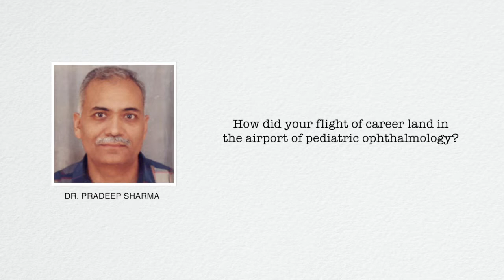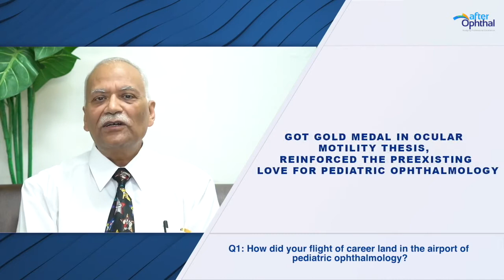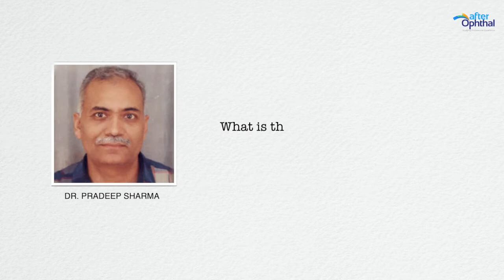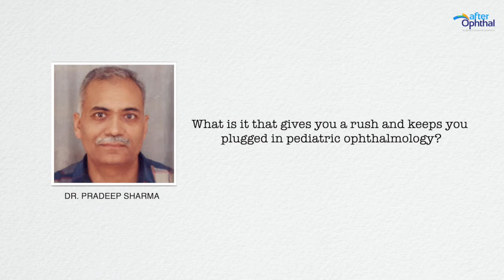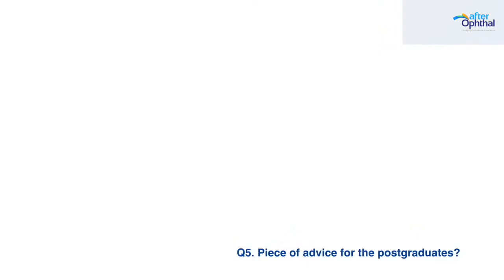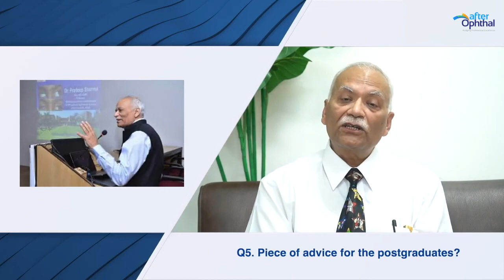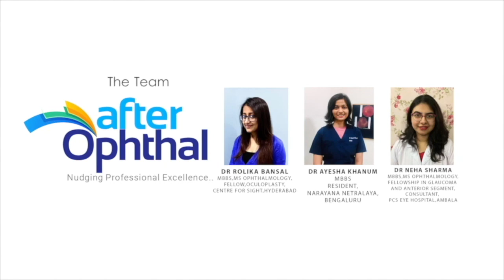Dr. Pradeep Sharma on his professional journey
Dr. Pradeep Sharma is a senior consultant at Center for Sight, Delhi. He had led the ICMR project on Nystagmus: Chief Investigator 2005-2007 with Over 175 scientific articles in National/International journals and chapters in books. He has supervised 67 MD ophthalmology thesis and one DM dissertation in Neurology. He completed MD Ophthalmology from AIIMS, MAMS in 1995 and FAMS in 2007. He further pursued Fellowship for Advanced training in Strabismus in USA by International Strabismological Association at Jules Stein Eye Institute, UCLA, fellowship for advanced training in Strabismus in USA by International Strabismological Association, Wills Eye Hospital, Philadelphia and fellowship for advanced training in Strabismus in USA by International Strabismological Association: Richmond Eye Hospital, VA.
Dr. Sharma’s unique achievements made him the first Asian invited to deliver Knapp Lecture by American Association for Pediatric Ophthalmology and Strabismus, AAPOS Vancouver 2016, titled Pursuit of Stereopsis, Col Rangachari Gold Medal for the Best Scientific Paper at AIOS, Cochin-1984, AIOS- IJO 1st Silver Award for 2010 for Horizontal Lang two pencil test-2010 and Sadguru Oration Award by Sadguru Netra Chikitsalaya, Chitrakoot, MP.
After his accomplished career at AIIMS, he is now offering his expertise to bring more smiles on children suffering from varied eye conditions.